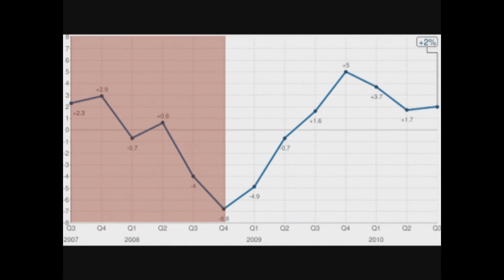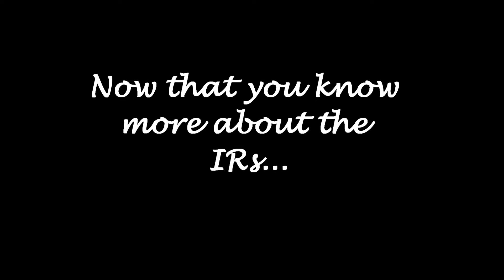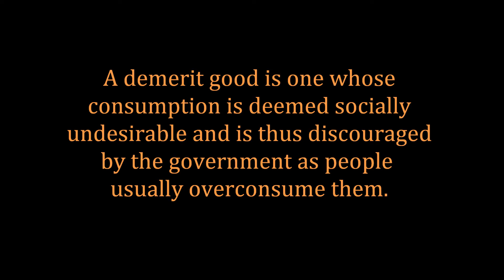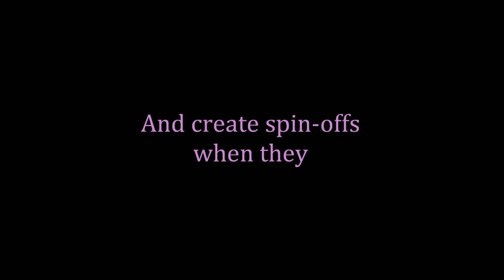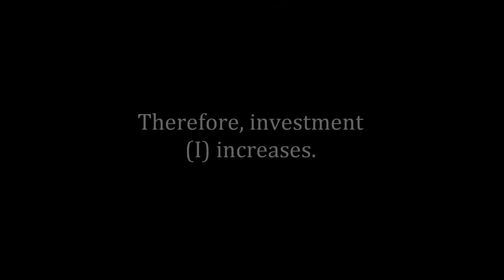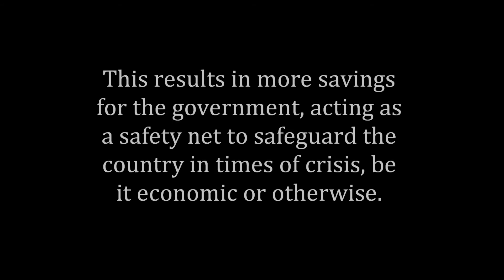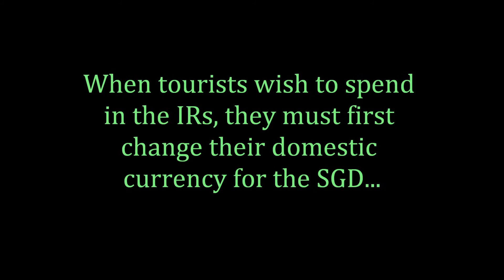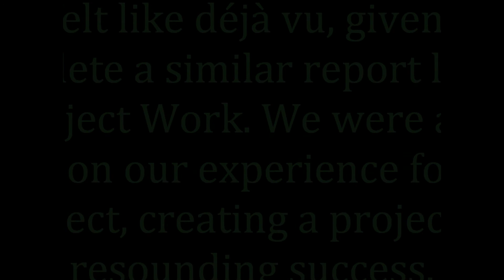1007 / Independent R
A simple video on the impacts of the Integrated Resorts on Singapore's economy, as well as some of the economic concepts involved. Hope u guys out there find this helpful. :D